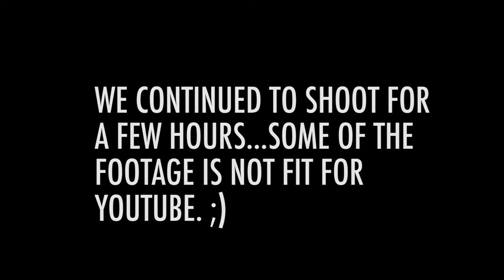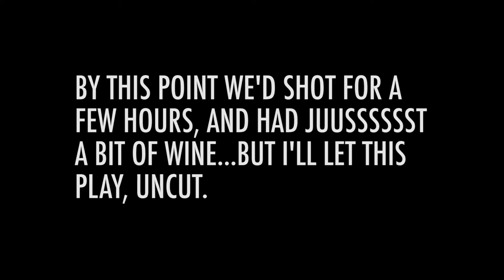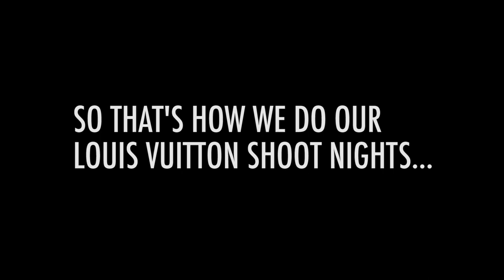VLOG #9 - LOUIS VUITTON PHOTO SHOOT & WINE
We had a fun night. Decided to do a Louis Vuitton photo shoot.